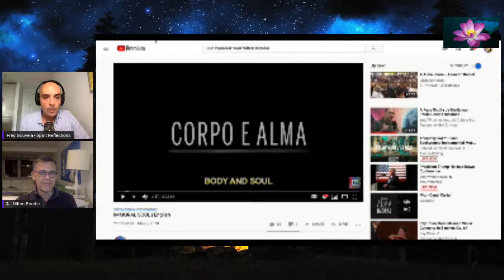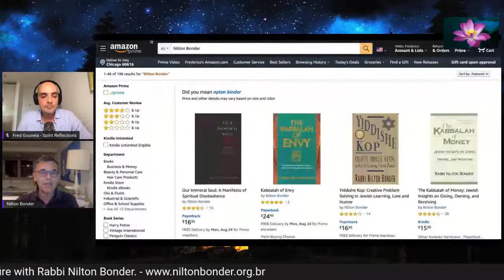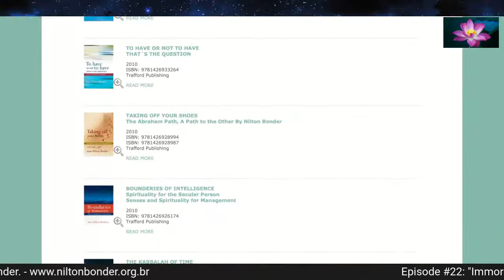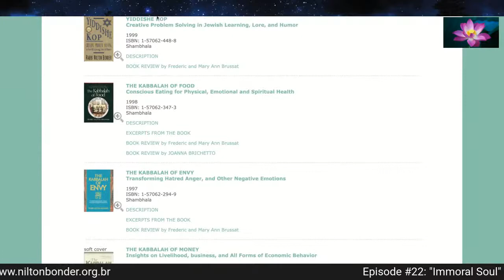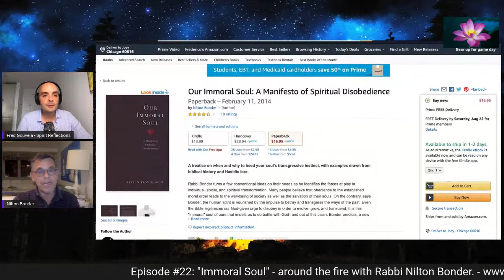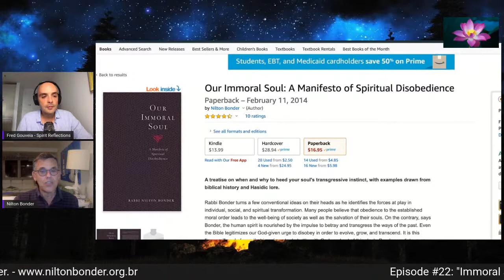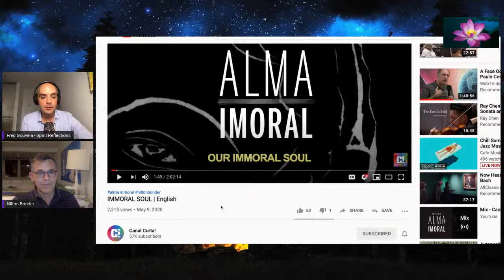22: Rabbi Nilton Bonder - Our Immoral Soul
“There is a look that knows how to tell right from wrong. There is a look that sees when obedience means disrespect and disobedience means respect. There is a look that recognizes the short long paths, and the long short paths. There is a look that lays bare, that does not hesitate to point out that there are perverse loyalties and betrays of great loyalty. This is the look of the soul.” - from Our Immoral Soul.

Join us around the fire as we welcome one of the most thought-provoking minds of the 21st Century, Rabbi Nilton Bonder. He will discuss what it means to be a transgressor of beliefs, values and the communities we belong through a conversation about his life and the genesis behind his masterpiece “Our Immoral Soul.”

Born in Brazil, Nilton Bonder is a best selling author of eighteen books in Latin America. He leads one of Brazil most influential Jewish congregations and is also active in the civil rights and ecological causes. Some of his books have been translated in Europe and Asia and twelve of them in the US .

His book Our Immoral Soul was turned into a play in 2006 and won as the best play and best actress of 2007 in the entire country. It has been selected among the best 20 books on Judaica on 2002 and has been included in the Best Jewish Writing of 2002.  Our Immoral Soul is now a critically-acclaimed documentary film by Silvio Tendler available for FREE on YouTube in English and Portuguese.

Rabbi Nilton Bonder was trained at the Jewish Theological Seminary in New York City and lectures regularly in the United States. He is also a member of the Council for Dignity, Forgivness, Justice and Reconciliation - Ara Pacis Initiative